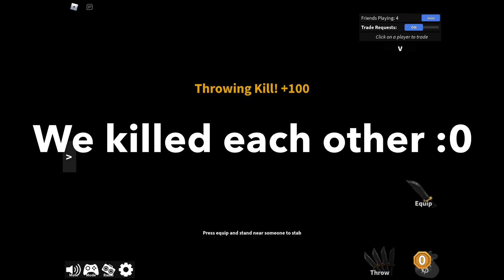Mm2 sheriff montage - FT. Doggo dj